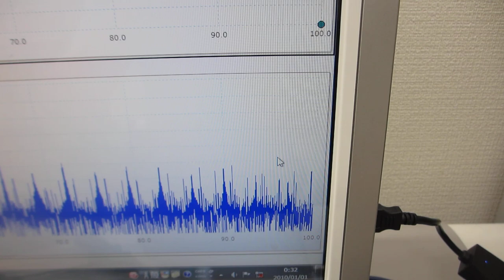共振現象と非線形現象を制御可能にする超音波発振制御プローブ（超音波システム研究所）